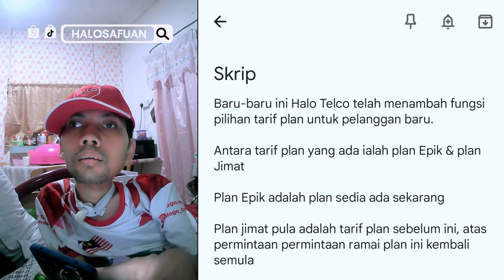2 Tarif Plan dari Halo Telco